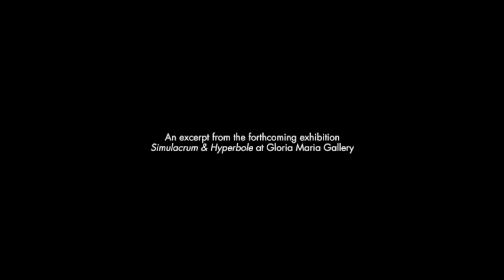Kristin Scott Thomas in “Simulacrum and Hyperbole” by Katerina Jebb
The artist Katerina Jebb walks the line between fine art and commercial work in this subversive short starring British actress Kristin Scott Thomas. Part of a series of conspiratorial works, the result is a witty commentary on the vernacular of consumerism.